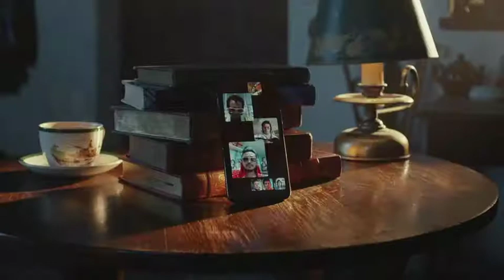[애플광고] 애플이 만든 B급 감성 가득한 페이스타임 광고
애플이 만든 페이스타임 광고 영상입니다.
B급감성이지만 누가봐도 A급입니다.